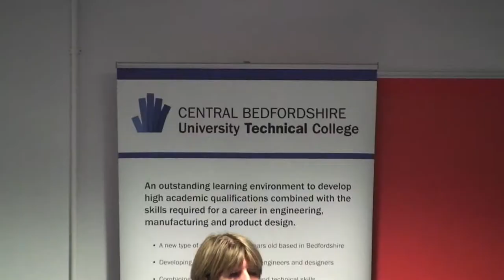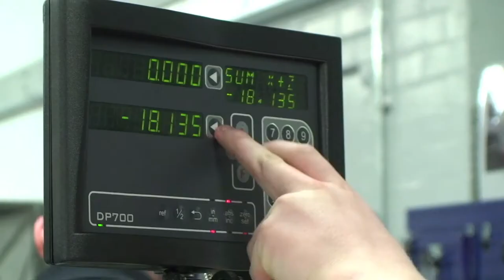UTC Central Bedfordshire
Promotional Video for UTC Central Bedfordshire